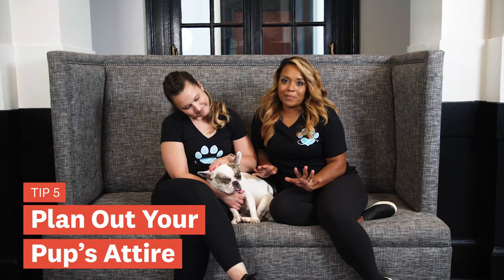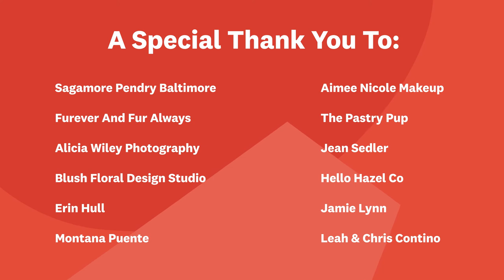Stress-Free Ways to Include Your Dog at Your Wedding | The Knot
Tehya and Tiffany, co-owners of Furever and Fur Always, a wedding day dog company, are offering tips on how to include your cute puppy on your wedding day.